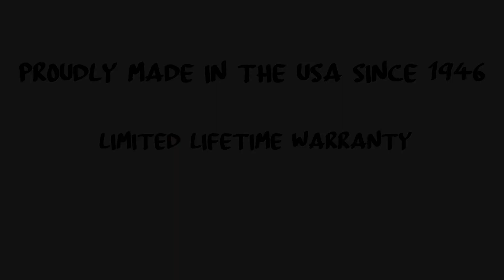Hellwig Suspension - How Helper Springs Work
Dealers for more info and to order, log on to priceguidepro.com or contact your sales rep today!
Not a Motor State dealer?